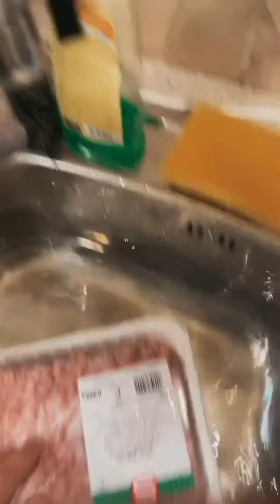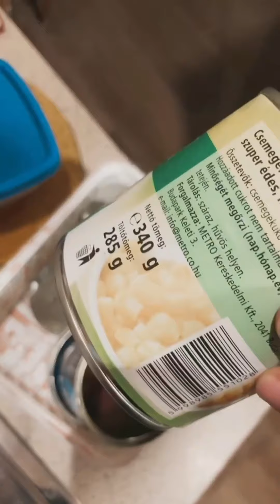“Főzés matyival” Csilis bab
Sziasztok megint!
Ez itt egy főző show szerüség!

Már többször megkaptam, hogy legyen elérhető, szóval voilá…